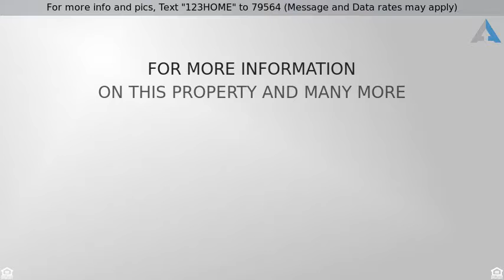Priced at $360,000 - 10152 E Tamery Avenue, Mesa, AZ 85212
For more info and pics, Text "123HOME" to 79564 (Message and Data rates may apply)
Eastmark! Gorgeous Ranch - 10152 Tamery Avenue

Award Winning master planned community in Mesa, AZ awaits you with this gorgeous move-in ready single level home. Built new in 2016, this 4 bed, 3 bath home boasts vaulted ceilings, mountain views, 2 car garage, desert landscaping, & gorgeous kitchen opening up to the main room. Perfect for entertaining your guests, the modern kitchen features granite countertops, dark cabinetry, stainless steal matching appliances, & charming breakfast bar. Find yourself retreating to the secluded master-suite with oversized walk in shower, double sinks, & a walk in closet. The wonderful & sought after community of Eastmark awaits you with a fantastic community clubhouse, lake, pool, splash pads, walking trails, parks/green belts throughout, & so much more. Welcome home to Eastmark!